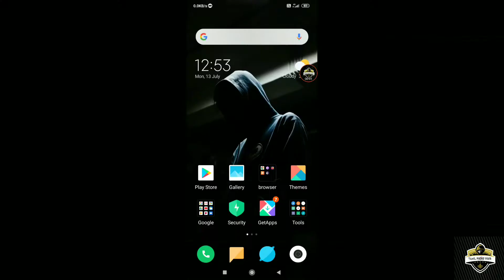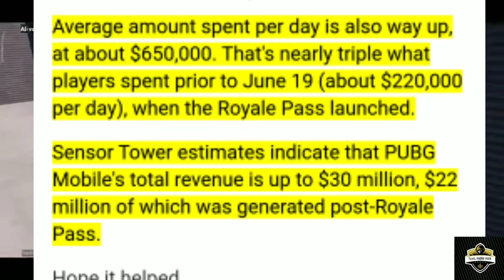PUBG History/Business/income/Facts in Tamil |phone user tamil |thesing raja |jutrm raja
Hi guys welcome to phone user tamil by jutrm rajal

In this video we are going to watch PUBG History|Business|Facts in Tamil

official id

personal id

Thanks for spending time for this video